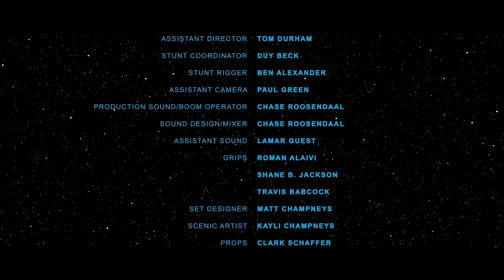Star Wars - Dresca - Fan Film - Deutsch - German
Der Star Wars Dresca Fan Film in deutsch.  Das Video ist eine Übersetzung von dem YouTube Kanal Damsel in Damnation.

Information: Damsel in Damnation

When Dresca, an injured Imperial pilot, is rescued by Rebels after the Battle of Endor, she must choose between her loyalty to the Empire and the kindness of strangers she once thought of as monsters.

CREDITS:

JESSICA CHAMPNEYS

DAVID A. SKOUSEN

SEBASTIANO ZUCCHELLI

Cast:
MELEANE MAILE as Dresca
ALI DURHAM as Dr. Merra Cray
PAUL ANTHONY SONNIER JR. as Commander Var
STERLING EVANS as Travin Parlee

Pilot Voices:
MITCHELL JONES
ANDREW BRAMBLE
CHASE ROOSENDAAL
TOM CLARK
ANGIE LARSEN
MATT CHAMPNEYS
JESSICA CHAMPNEYS

Stunt Coordinator
DUY BECK

Stunt Rigger
BEN ALEXANDER

Assistant Camera
PAUL GREEN

Production Sound/Boom Operator
CHASE ROOSENDAAL

Sound Design/Mixer
CHASE ROOSENDAAL

Assistant Sound
LAMAR GUEST

Grips
ROMAN ALAIVI
SHANE B. JACKSON
TRAVIS BABCOCK

Set Designer
MATT CHAMPNEYS

Hair and Wardrobe
MATTILYN CHAMPNEYS

Makeup Artist
MELINA PRICE

Assistant Makeup
ALI DURHAM

Editor
JESSICA CHAMPNEYS

Visual Effects
JESSICA CHAMPNEYS
MATT HOFFMAN

Modeling/Animation
DAVID GIBB
MATT CHAMPNEYS
ABDOU BOUAM

Colorist
DAVID A. SKOUSEN

Production Coordinator
KOREN BUTKOVICH

Production Assistants
SHANE B. JACKSON
ANGIE THOMPSON
GERARDO SOTO
MATT CHAMPNEYS
ANDREW BRAMBLE

Equipment from Kineto Pictures, Roman Alaivi, Paul Green, Moving Pictures Ltd, and Usana Health Sciences

Photographed in Spanish Fork, Utah, and Prairie Creek Redwoods State Park, California

THE CHAMPNEYS FAMILY, KINETO PICTURES, BLUFIRE STUDIOS, REELMAGIK PROSTHETICS, USANA HEALTH SCIENCES, NEWRULE FX, BRETT EVANS, PATRICIA RILEY, SEAICH FILMS, ANGIE LARSEN, SCOTT PORTER, TOM CLARK